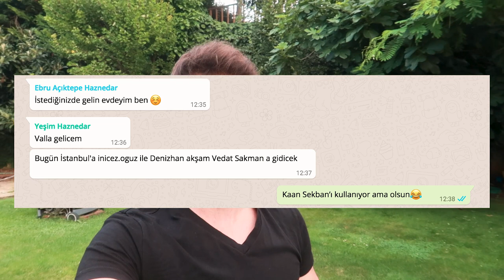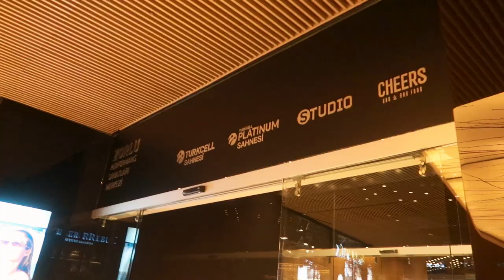Bankacılıktan Komedyenliğe: Kaan Sekban Saçmalar | Zorlu PSM'de Stand Up Show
"Tebrikler Kovuldunuz" kitabının yazarı, "Saçmalar" ev yapımı Talkshow'un sunucusu Komedyen Kaan Sekban'ın tek kişilik gösterisini izlemek için 25 Temmuz'da Zorlu Psm'ye gittik. Başarıları daim olur umarız, gidip canlı izlemenizi tavsiye ederim gerçekten çok güldürüyor;)

20'lik Diş Çektirmek. (Doktor Tavsiyeleri İçerir)